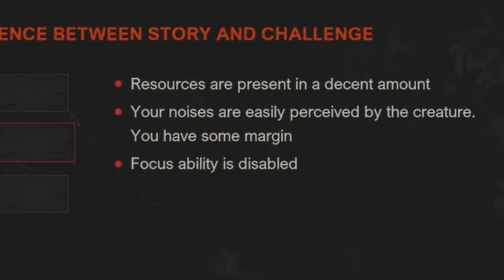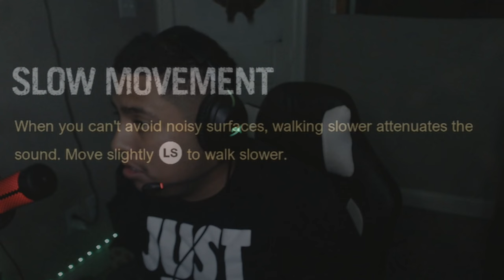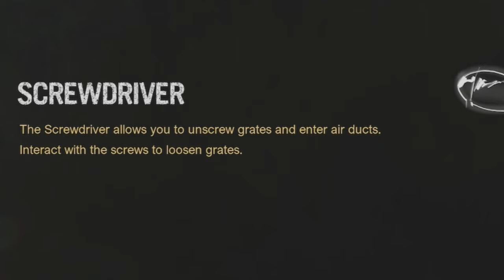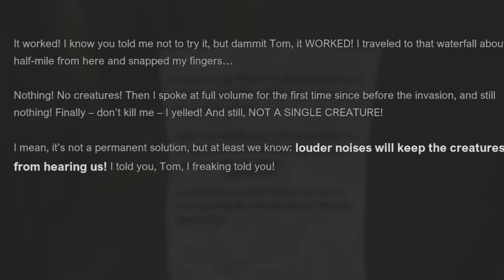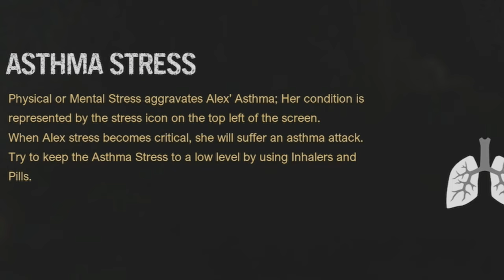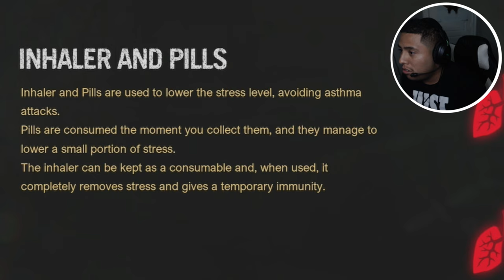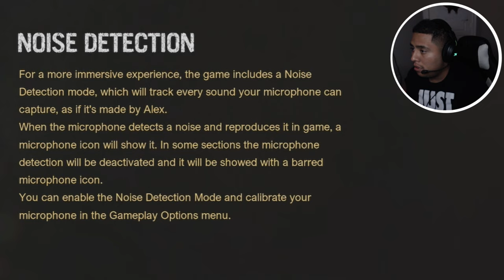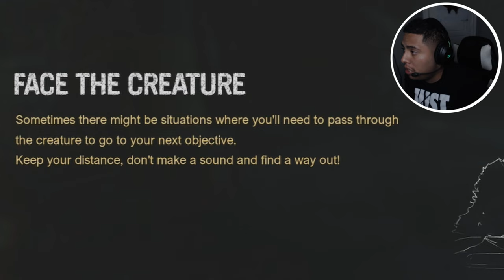If I Make One Sound I DIE!!! | A Quiet Place: The Road Ahead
If You Make One Sound In This Game you're cooked | A Quiet Place The Road Ahead

Hello guys I know I said in the last video we are gonna start cooking some new video but we are now so y'all better enjoy all that content I am actually giving so today's game we are gonna be playing which is called Quiet Place Road ahead this is part 1 of this walkthrough I am doing this game was one of the scariest experince I ever played man I could never survive in this world if we have to be real silent it's just a scary experience man but y'all be ready for Dragonball Video Part 2 coming because we are still cooking fr & & stop our yapping here y'all go make sure to hit 25 likes in this banger video for today & also enjoy this banger video

Who Inspired me to play this game by: @Jev  I don't steal content for some of you

This game was Very Horrifying if you make one sound or move YOU'RE DONE FOR...

Chapters:
00:00 - 00:50 GAME INTRO QUIET PLACE
00:50 - 01:54 INTRO
01:54 - 03:02 ME EXPLAINING EVERYTHING ABOUT THE GAME
03:02 - 1:09:17 FULL GAMEPLAY PART 1
1:09:17 - 1:09:51 ENDING
1:09:51 - 1:10:47 OUTRO